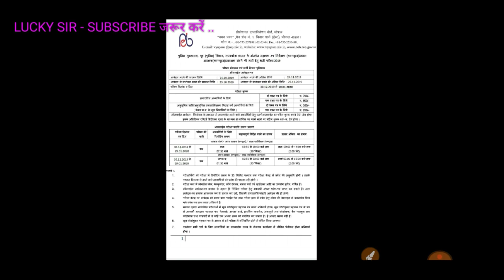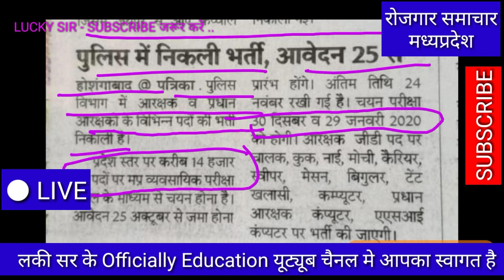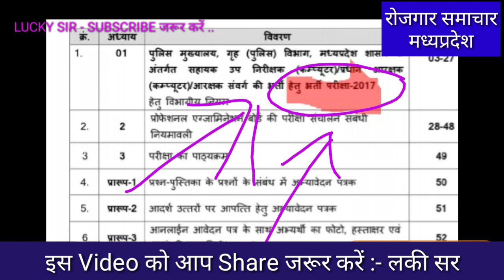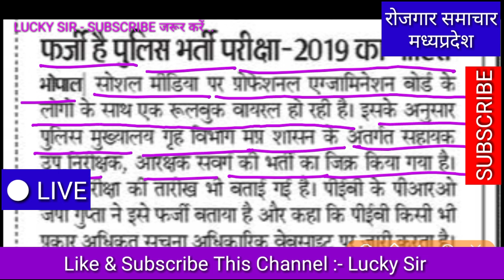पुलिस भर्ती परीक्षा 2019 मध्यप्रदेश || देखें पुरा सच Peb Vyapam की रूलबुक से किया मजाक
Police bharti Recruitment Test mp 2019
result police bharti mp
mp tet Police Bharti Exam 2019
result police bharti mp 2019 Latest News Mp
result peb Vyapam Police bharti Recruitment Test 2019
result peb Vyapam police bharti 2019
Mp tet Varg 1 Merit List 2019
result mp tet Varg 1 Merit List 2019
Mp tet Varg 2 Result Latest News Mp
result shikshak bharti pariksha mp Varg 2
result samvida shikshak bharti Pariksha Varg 2 mp
Atithi shikshak Latest News Mp
Mp Atithi shikshak sangh Bhopal
result atithi shikshak bharti pariksha varg 2 mp
varg 2 result mp tet peb Vyapam Exam 2019
Peb Vyapam Varg 2 Merit List 2019
Peb Vyapam Varg 1 Counseling 2019
peb Vyapam Mp Tet Atithi shikshak bharti Varg 2 mp
peb Vyapam Exam 2019
mp tet result varg 2 mp
Mp tet result Varg 1 mp
result mp tet peb Vyapam mp
shikshak bharti pariksha varg 2 Merit list 2019
Peb Vyapam Samvida shikshak bharti pariksha mp
peb Vyapam atithi shikshak bharti pariksha mp
varg 2 result mp tet peb Vyapam
Varg 1 Result Mp Tet peb Vyapam
peb Vyapam
Ctet exam dec 2019
Mp tet Exam dec 2019

शिक्षक भर्ती परीक्षा वर्ग 1 एवं वर्ग 2 के Result देखें

Teligram Group Join करें - Lucky Sir

सांख्यिकी स्वयं सेवक ASV बिहार

सांख्यिकी स्वयं सेवक GROUP [ Teligram Link ]

 सांख्यिकी स्वयं सेवकों के VIDEO  देखें